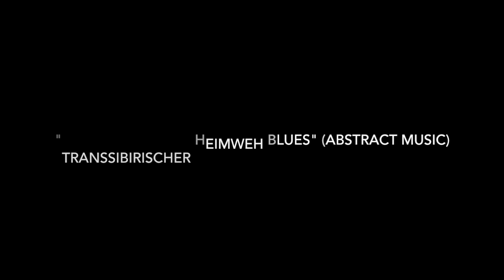TRANSSIBIRISCHER HEIMWEH BLUES - BASS (2016)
Here the adapted ‚free bass session’ in my studio, titled „Transsibirischer Heimweh Blues“ (abstract music) by Hartmut Ritzerfeld (*1950) as a performer on the electric- and acoustic bass.
This is the second musical collaboration with me as sound pioneer and the master student of Joseph Beuys. Five years earlier Hartmut Ritzerfeld had chosen the distorted electric guitar („Stuka über Oberstein“; )for his musical improvisation, this time the bass with its sonic facets should be in the performing foreground. Four minutes and 47 seconds finally takes the version created on the computer.